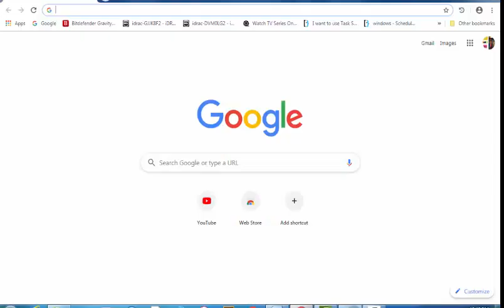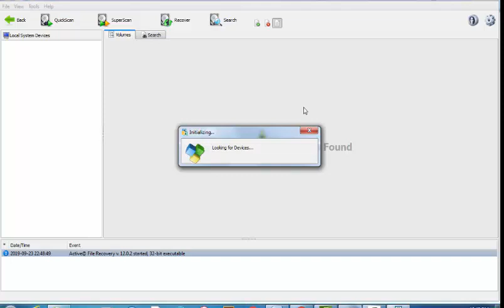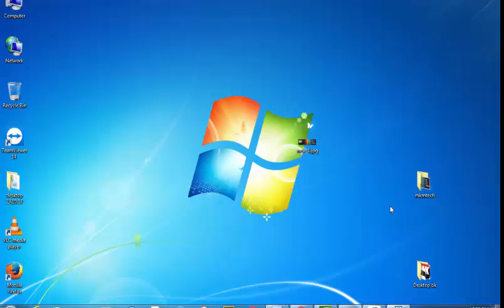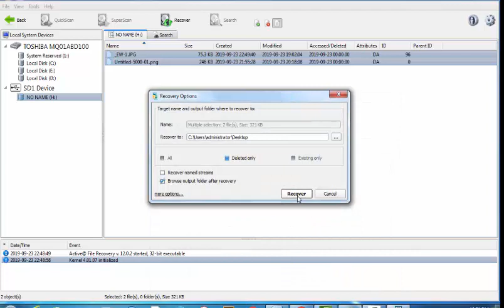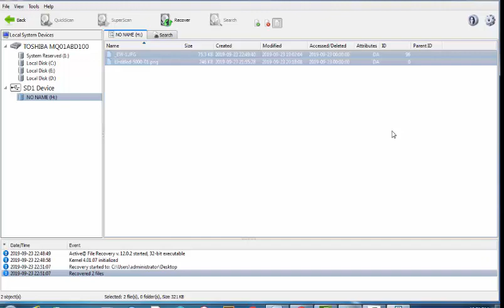Data recovery software easy method, how to data recovery very short time,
Data recovery software easy method, how to  data recovery short time, all data lost sof

EASEUS Data Recovery Wizard 8.6